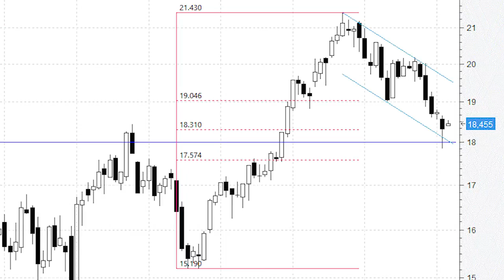Las últimas caídas llevan a Gas Natural a niveles de soporte interesantes